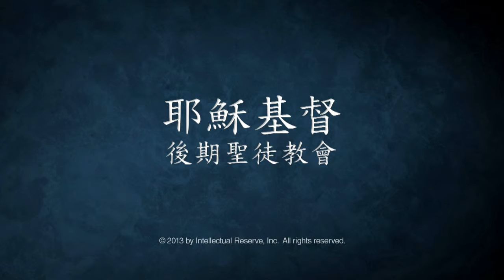「讚頌祂」，英文版聖詩，第70首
An Aaronic Priesthood choir from stakes in Murray sings "Sing Praise to Him."